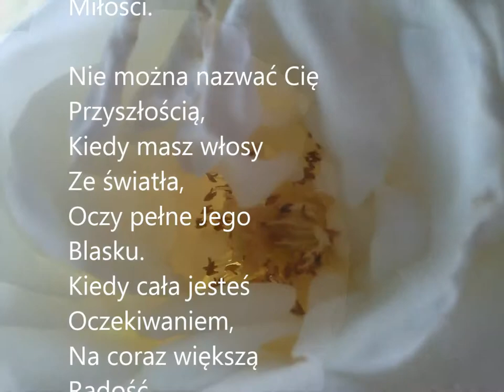Muriel Kordowicz wiersz "Nie można nazwać"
Wiersz z tomiku Muriel Kordowicz
"Kąpiel w wieczornej rzece"

Muriel Kordowicz
tłumaczka
 z języka serbskiego,
chorwackiego i tzw. mikrojęzyków
bałkańskich tj. czarnogórskiego i
bośniackiego.
 Poetka.

Portret poetki fot. Agnieszka Syska.
Zdjęcia Katarzyna Boruń-Jagodzińska ,
FT Leones Warszawa 2013

 "New England is Interesting" (by BOPD)

Nie można nazwać

Nie można nazwać Cię
Przeszłością,
Kiedy masz włosy
Ze światła,
Oczy pełne Jego
blasku.
Kiedy cała jesteś
Oczekiwaniem, na coraz większą
Radość
Światłości.

Teraźniejszością,
Kiedy masz włosy
Ze światła,
Oczy z Jego
blasku.
Kiedy cała jesteś
Oczekiwaniem,
Na coraz większą
Radość
Miłości.

Przyszłością,
Kiedy masz włosy
Ze światła,
Oczy pełne Jego
Blasku.
Kiedy cała jesteś
Oczekiwaniem,
Na coraz większą
Radość
Światłości.

Byłaś, jesteś, stajesz się.